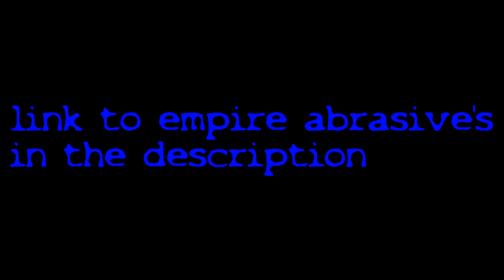Awesome angle grinder rack and flap disc storage.....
ive wanted to make a rack for my grinders for a while but also wanted to have the disc's with them. this rack turned out perfect for both.. Before you ask no im not good at welding..